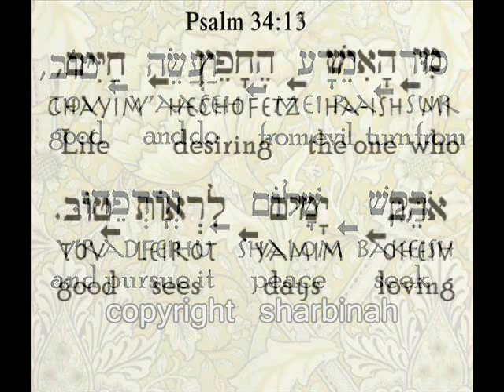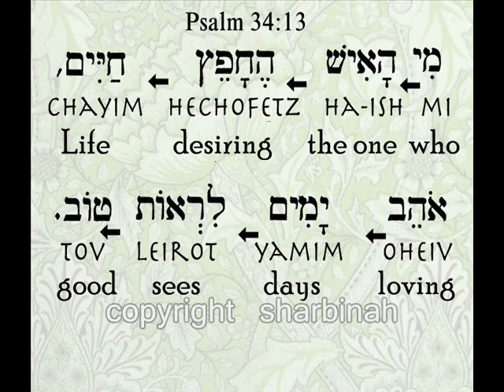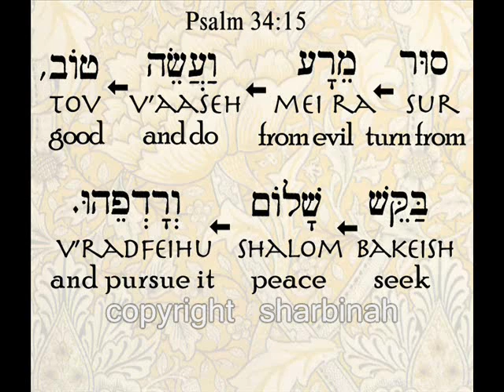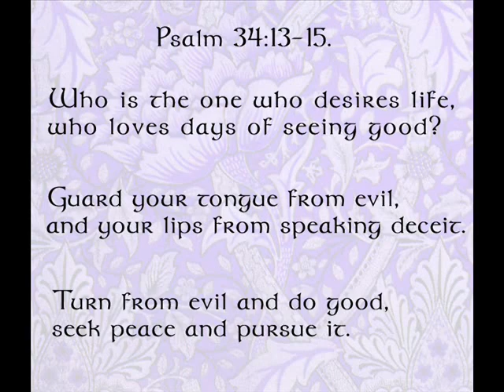Psalm 34: 13-15 - Speak Truth, Love Life, See Good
Chofetz Chayim